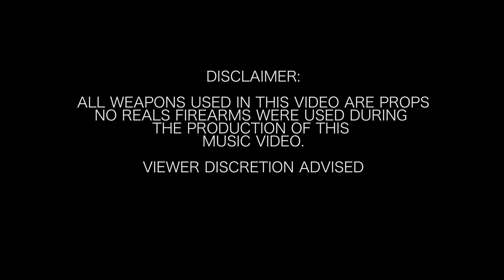ENG Linkz ft. Chiraq Bandz -"Urgent"(Official Music Video)[prod by. PALE1080]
ENG Linkz ft. Chiraq Bandz -"Urgent"(Official Music Video)